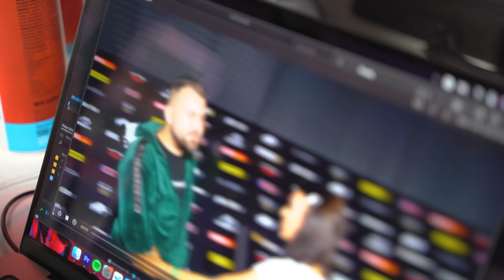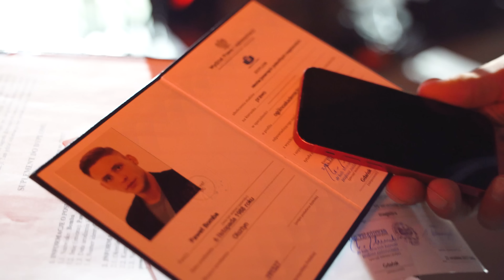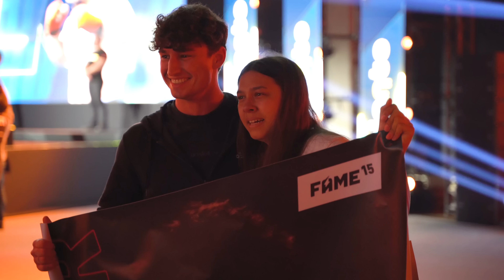HIGH League 4 VLOG: II konferencja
To już ten czas… 😈 Wchodzimy w decydującą fazę HIGH League 4 🔥🔥🔥

HIGH League 4 • 17 września • Arena Gliwice •

Karta walk:

Natalia “Natsu” Karczmarczyk vs Lexy Chaplin - o pas mistrzowski
Artur “Szpila” Szpilka vs Denis “Bad Boy” Załęcki
Mateusz “Mini Majk” Krzyżanowski vs Salim Chiboub - o pas mistrzowski
Amadeusz “Ferrari” Roślik vs Paweł “Scarface” Bomba
Maja Staśko vs Ewa “Mrs. Honey” Wyszatycka
Jakub Nowaczkiewicz vs Cezary “Czaro” Nykiel
Jose “Josef Bratan” Simao vs Krystian “Macias” Maciaszczyk - K-1 w małych rękawicach
Jakub “Holak” Krawczyk-Holak vs Jakub “Kubx” Świtała
Konrad Karwat vs Radosław Słodkiewicz